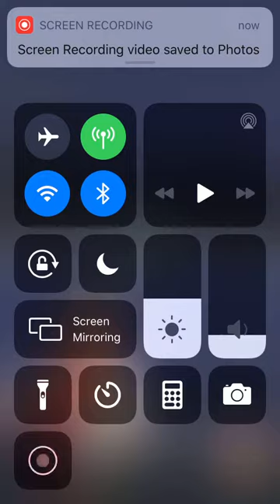Azumarill, bastiodon & meganium vs raichu, golbat & meganium in Pokémon Go Battle Great League